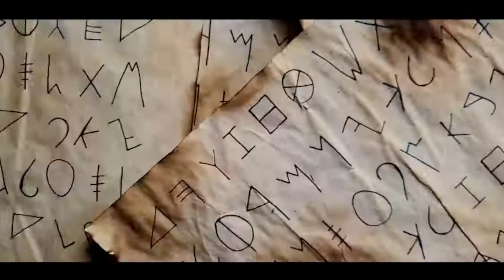(E104) Kyle Mazlik, Dan Nelson, and Jeremy Harlan of SUNMANCER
Hopwolves, you know what time it is...

The bois talk shop with new friends KYLE MAZLIK, DAN NELSON, and JEREMY HARLAN of Atlanta's SUNMANCER. We discuss how Sunmancer came to be, Kyle's days in Broadcast the Nightmare, Dan's birthday at the Gathering of the Juggalos, Jeremy's affinity for Dean guitars, and that's just the tip of the pint glass!

This week's Beer Breakdowns are BLUE MOON (5.4%) and FIREBALL WHISKEY (Kyle's picks), MICHELOB ULTRA and EAGLE RARE (Dan's picks), MILLER LITE and MEZCAL (Jeremy's Picks), GUINNESS DRAUGHT STOUT and LEMONCELLO (4.2%) (Todd's picks) and ARIZONA HARD LEMON AND PEACH TEAS (5%) and 3 AMIGOS TEQUILA (Arie's Pick).

Chasm Darkly from SUNMANCER is featured at the end of the episode.
Directed by Justin West
Editor: Justin West
Talent: Morgan McHugh, Jim Graham
Written and performed by Sunmancer
Mixed/Mastered by Pat Snyder

Turn it up to 11, crack open that beer, it's about to get BREWTAL!

Episode Breakdown:

Intro | 0:00
How Their Nothing Ever Happens EP Came to Be | 1:38
Beer Breakdowns | 4:35
Dan Attending the Gathering of the Juggalos | 5:40
Video Auditions | 10:33
Atlanta | 12:10
The Writing Process | 13:51
The Goal of Playing Live Shows | 15:30
Kyle's Broadcast the Nightmare Days | 17:04
Coming Full Circle | 19:18
More Than Just Metalcore | 23:03
Jeremy's Love for Dean Guitars | 24:27
First Tour w/August Burns Red and Fuming Mouth | 27:39
Awkward First Days | 36:50
Secret Weapon | 41:43
New Song | 44:16
Outro | 48:05
Featured Track | 51:44

Brewtal was edited by Arie Lombardozzi of Death Dealer Productions with additional production from Todd Bailey.